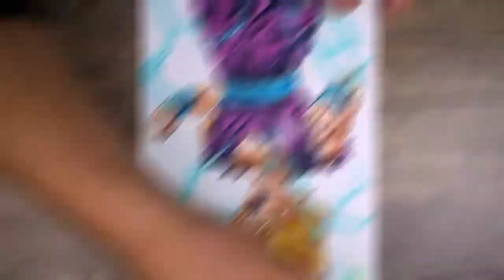Top 5 best SSJ2 Teen Gohan drawings on YouTube 🔥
The five most epic super saiyan 2/SSJ2 Teen Gohan drawings that I found on YouTube. Awesome Dragon Ball Z/Super/GT art/paintings/drawings/sketches.
Son Gohan is the son of Goku, the protagonists of DB manga and anime series by Akira Toriyama.

Stay EPIC 🔥

anime
anime 2021
anime 360
anime dance
anime naruto
anime quiz
anime reaction
anime usernames
anime war
anime yandere
anime intros
anime memes
anime transition
anime 02
anime 4k
anime 5
anime 86
anime x
anime 60fps 4k
anime 90s tagalog
anime glass painting
anime jealous moments
anime kisses moment
anime lofi music
anime songs
anime thighs song
anime voice tiktok
anime 1-12 english dubbed
anime 2020
anime 7 deadly sins
anime drawing
anime dub
anime girlfriend
anime house 5 reaction
anime journal
anime king
anime love
anime movie
anime quotes
anime rap
anime songs tik tok
anime zoom study session
anime 7w7
anime abridged
anime news
anime screams
anime 5e
anime 60fps fight
anime 8d audio
anime house 4
anime opening
anime universe addon
anime voice actors
anime workout music
anime zero two
anime in minutes
anime x listener
anime 360 vr video
anime 4k ultra hd
anime 90s songs cover
anime ball deep boruto
anime characters react to each other
anime clips for editing
anime edits
anime english
anime episode 1 english dubbed magic
anime fighting simulator codes
anime fights
anime games
anime jealous
anime moments
anime names
anime ost
anime piano
anime unlimited
anime you should watch
anime zombie
anime 360°
anime cooking
anime recommendations
anime vampire
anime xxxtentacion
anime youtubers
anime 02 ep 1
anime 8d
anime 02 song
anime 1-12 english dubbed fullscreen
anime 5 song
anime 90s aesthetic
anime art tiktok
anime episode 1-12 english dubbed
anime house 1